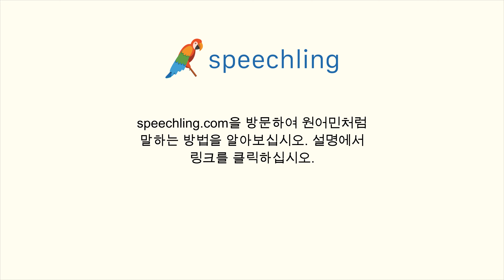프랑스어로 "군중" 말하는 법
남자 목소리 :
Foule

여성 목소리 :
Foule

남성 음성 번역 :
군중

여성 음성 번역 :
군중